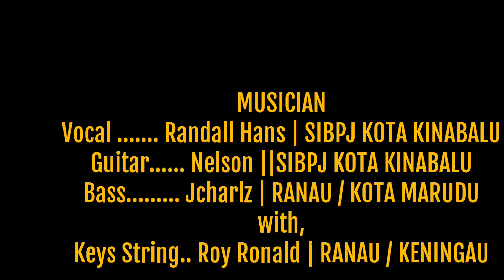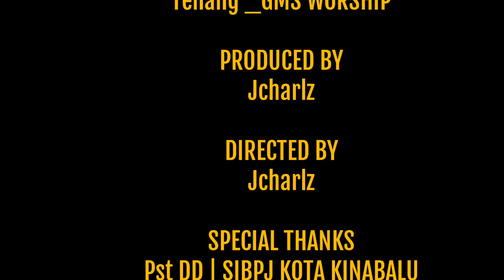TENANG by GMS (Covered) 🙏🙏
GOD ALWAYS GOOD🙏

PRAISE LORD🙏